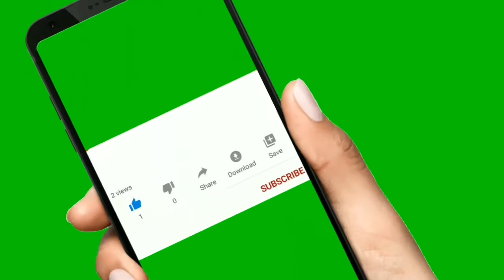Reiki's Check up Day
Reiki our dog needs a blood test as she's taking pain reliever for her sore legs and a her lump is getting bigger. Oh no! We hope it's not gonna be serious. But according to her Vet she's in good health. Cheers!